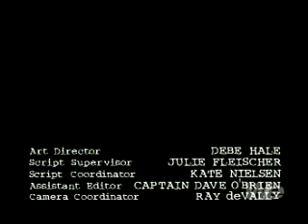The Naked Truth S03E17 Born to Be Wilde